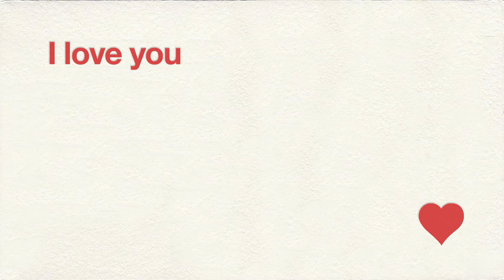Will you still love me when Im famous - Video Greeting Card - Love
Video Greeting Card - Love
Wayne's World Movie